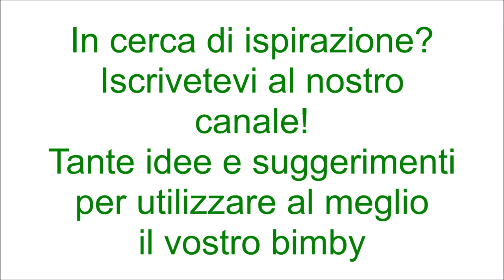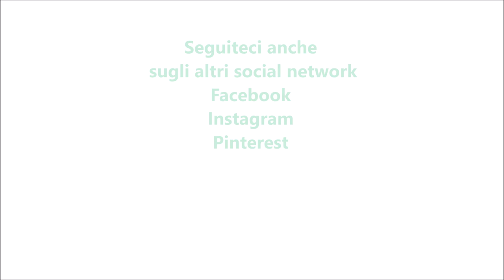Torta melarancia per bimby TM6 TM5 TM31 TM21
Ingredienti :
2 mele sbucciate e tagliate a fette
1 mela sbucciata e tagliata a cubetti
1 arancia bio tagliata in quarti con la buccia
3 uova
100 g di olio di semi di girasole
200 g di zucchero
250 g di farina di tipo "00"
1 bustina di lievito per dolci vanigliato
1 pizzico di sale
1 cucchiaino di pasta d'arancia (facoltativo)
2 cucchiai di confettura di albicocche